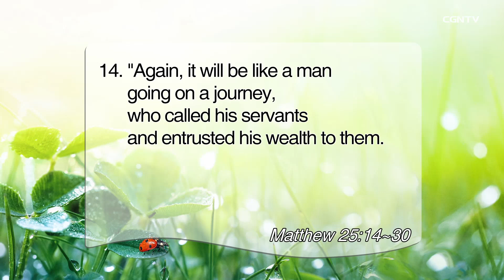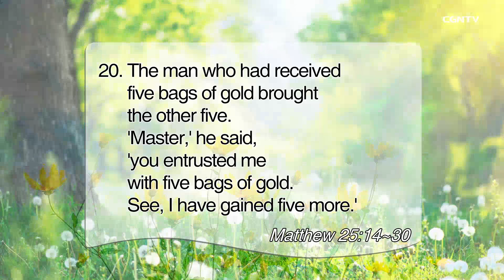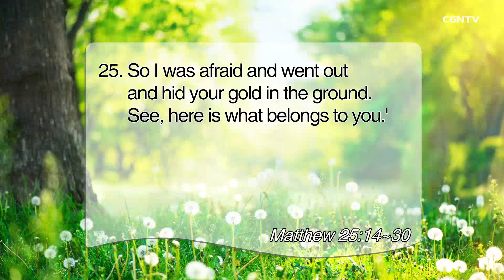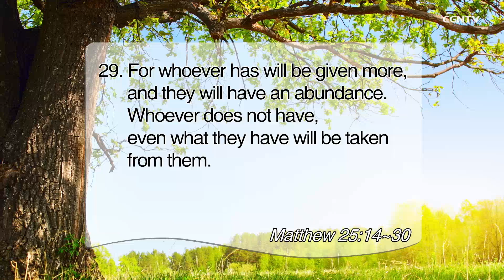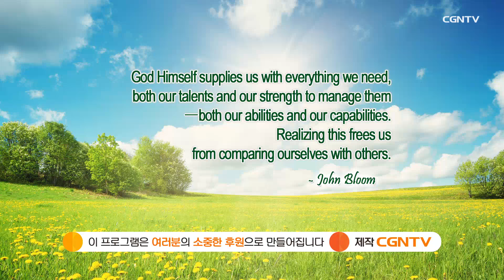[Living Life] 03.22.2021 The Master's Servant (Matthew 25:14-30)